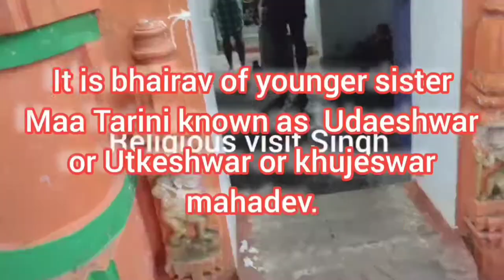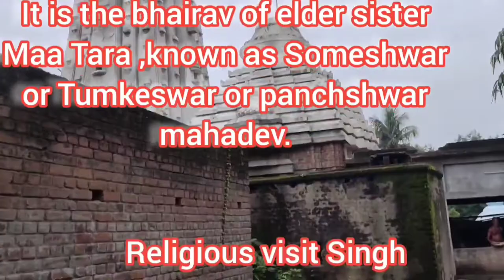माँ तारा तारणि यात्रा भाग||Tara Tarini Shaktipeeth||Tara Tarini Temple|Ganjam ||Odisha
it is 180 km away from Bhuneshwar airport.if is lies in Ganjam district of Orissa.
maa as Tara Tarini & bhairavs as khujeswar mahadev & Someshwar mahadev or panchmahadev.
 रुशिकुल्या नदी के किनारे इस मंदिर के स्थान (जिसे रुशिकल्यानी सरस्वती भी कहा जाता है और वेदों में गंगा की बड़ी बहन के रूप में जाना जाता है) ने इसके धार्मिक और सांस्कृतिक महत्व को बढ़ाया। निकटतम हवाई अड्डे भुवनेश्वर (174 किमी) और विशाखापत्तनम (240 किमी) तीर्थस्थल से हैं। निकटतम रेलवे स्टेशन ब्रह्मपुर रेलवे स्टेशन है , जो मंदिर से 32 किमी दूर है। ब्रह्मपुर, भुवनेश्वर , पुरी से तारा तारिणी के लिए टैक्सी सेवाएं उपलब्ध हैं , और ब्रह्मपुर से तारा तारिणी जंक्शन के लिए नियमित बस सेवा उपलब्ध है।
रुशिकुल्या नदी ओडिशा राज्य की प्रमुख नदियों में से एक है और ओडिशा के कंधमाल और गंजम जिलों में पूरे जलग्रहण क्षेत्र को कवर करती है। रुशिकुल्या का उद्गम पूर्वी घाट श्रेणी की दरिंगबाड़ी पहाड़ियों से लगभग 1000 मीटर की ऊंचाई पर होता है। जिस स्थान से नदी का उद्गम होता है, दारिंगबाड़ी को ' ओडिशा का कश्मीर ' कहा जाता है । नदी 19.07 से 20.19 उत्तरी अक्षांश और 84.01 से 85.06 पूर्वी देशांतर के भौगोलिक निर्देशांक के भीतर स्थित है। यह बंगाल की खाड़ी से मिलती हैगंजम के पुरुना बंध में। इसकी सहायक नदियाँ बघुआ, धानई, बदनदी आदि हैं। इसके मुहाने पर कोई डेल्टा नहीं है।
Tara Tarini Shaktipeeth||Tara Tarini Temple|Ganjam ||Odisha
shaktipeeth of mata sati | Nayi Zindagi
aET ar5T 8? (PART
Tara Tarini Temple Ancient Shrine Ganjam
 Odisha Travel Story
Blazing San
Taratarini Temple Ganjam//fl 116_1 121611//365 Travel Trip
Description

I DO WY BAR ARY Maa

Taratarini Pitha

Facts Behind 18 Sakthi Peetalu l verypowerfull sakthi peetalu |
TaraTarini 2022 | Story & History Of Adi
Shakti | Temples OF Odisha | Berhampur
Ropeway | Best Place
JBS-Branded Sai
माँ तारा तारणि यात्रा भाग(३)@Religious visit Singh  ||pujari Abinash Rana ji:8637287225